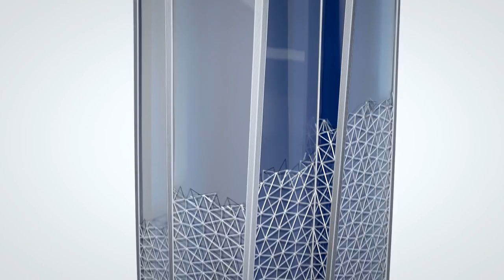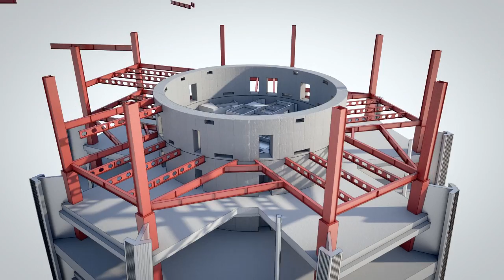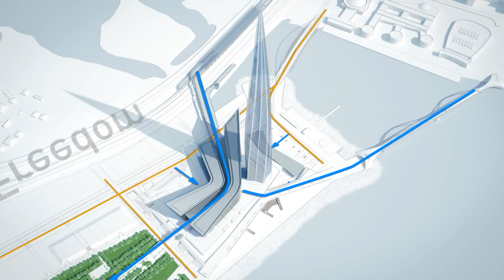Lakhta Center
3d visualisation of Lakhta Center - new architecture complex that will be in Saint-Petersburg and completed in 2018. Done in Maya, 3ds max, Vray, MaxwellRender, RealFlow.

IDEA-2 Group Ltd. production

Dmitry Nadzorow - Art-directing, CG-supervising, Storyboard
Anton Chistyakov - CG-supervising, Animation, 3d-modelling
Sergey Strelkov - Shading, 3d-modeling, Visualization
Ignat Gudzlovenko - Character Animation and Motion Capture
Kirill Reznichenko - Animation and Motion Capture
Anton Vdovenko - 3d-modeling
Denis Uzdaev - Fluid simulation and Animation
Alexander Tulupov - Soundesign, Soundfx